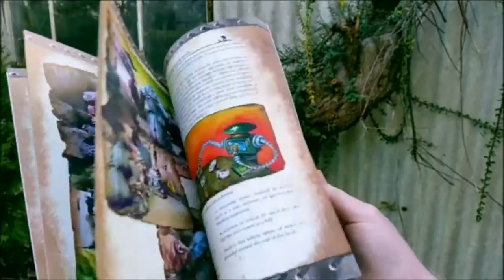Kickstarter shoutout - WASTEMAN!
All from a one man operation, this very thematic post-apoc wargame has gotten me all fired up (and irradiated). There is room for improvement of the miniatures, but coming from one guy this is pretty impressive - plus all the goodies you get like stamped bottle caps, radiation-symbol bases, M.A.D. cards, rule book, and factions make this a great deal!